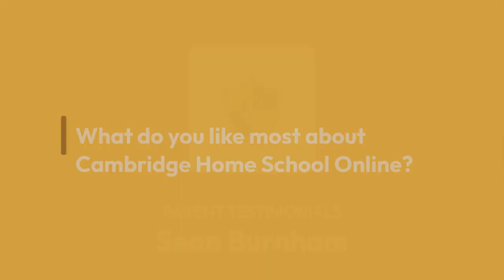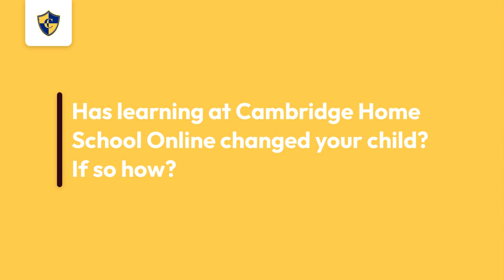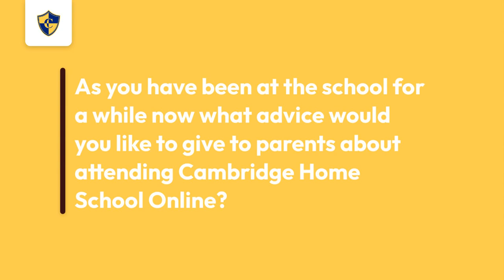Sean Burnham Reviews Cambridge Home School Online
In this video, Sean Burnham reviews Cambridge Home School Online